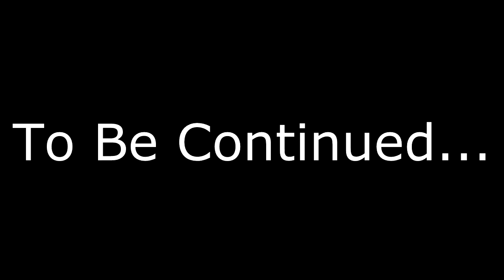Jay Play - Half Life 1, ep 18